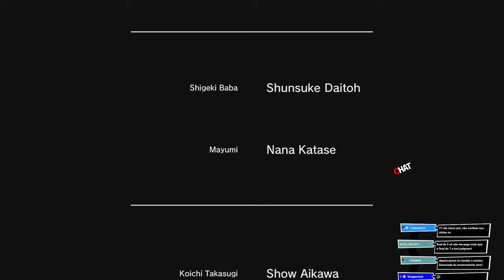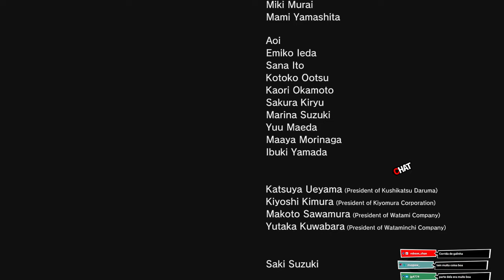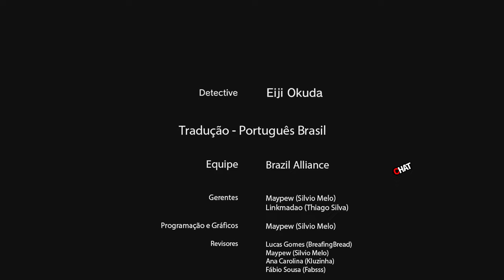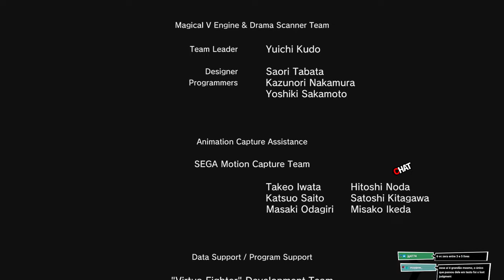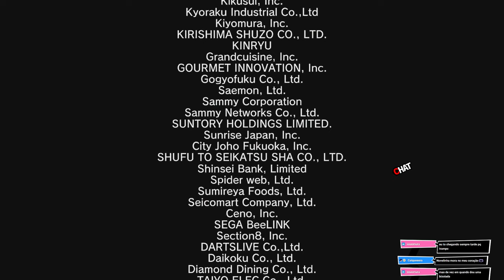YAKUZA 5 - #13 - FINAL EMOCIONANTE!!! - Legendado PT-BR